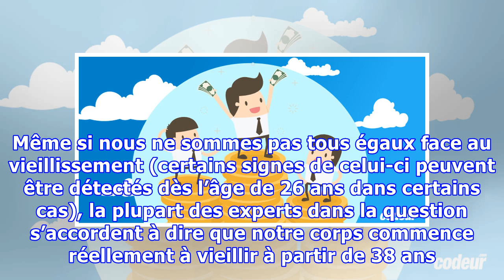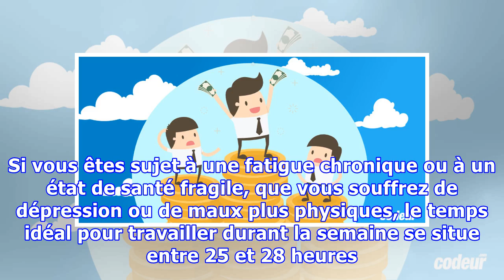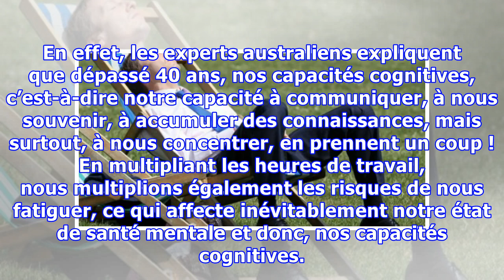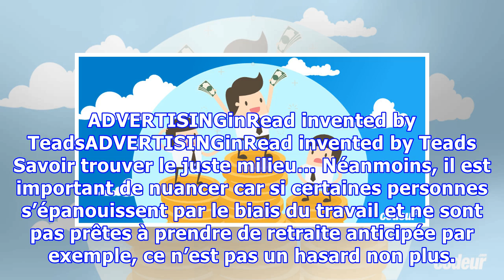Si vous avez plus de 40 ans, voici le nombre d’heures qu’il faut travailler d’après les experts !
Une récente étude australienne a démontré que les personnes de plus de 40 ans ne devaient plus travailler au-delà de 40 heures par semaine ! Mais pour quelles raisons au fait ? Est-il vrai qu’il faut absolument réduire son temps de travail arrivé à un certain âge ? Explications. Avec l’âge, il est naturel de pouvoir ressentir un peu plus de fatigue qu’avant. Même si nous ne sommes pas tous égaux f...